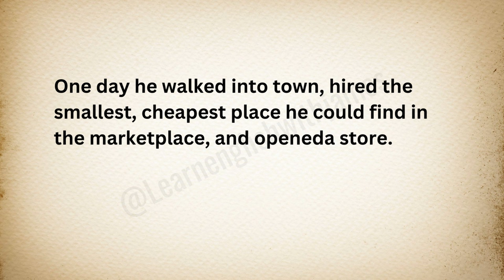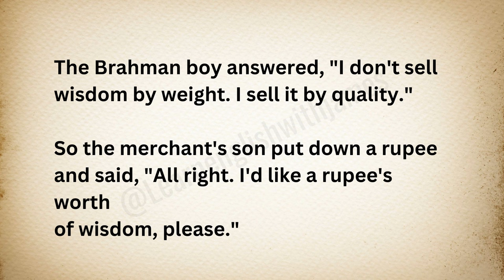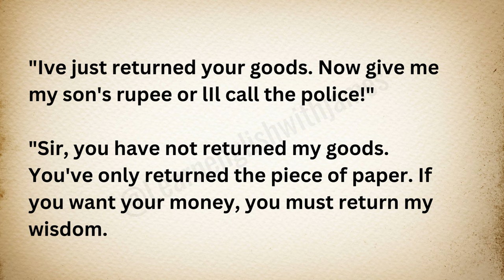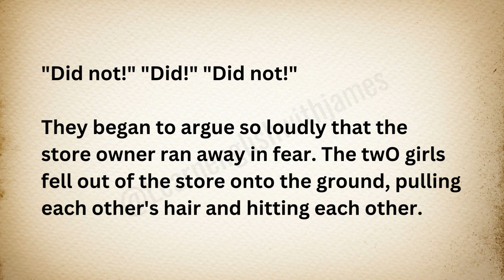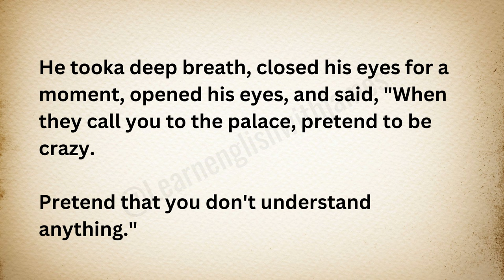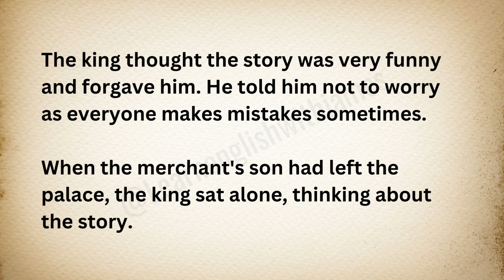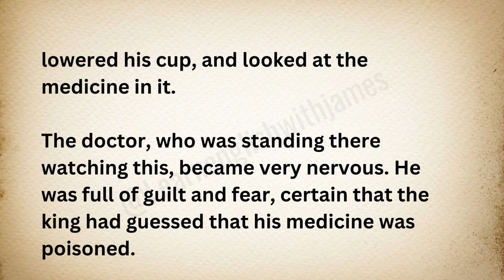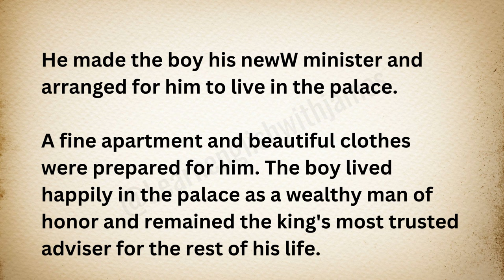Improve your English ⭐ English short story - The Wisdom Merchant - The Tiny Store Level 1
Our videos will improve your English reading, speaking, listening, and understanding skills. A good way to improve language skills is to read English. Here you can find stories, conversations, vocabularies, and many more. Thank you for visiting our channel and I hope it will be helpful to you